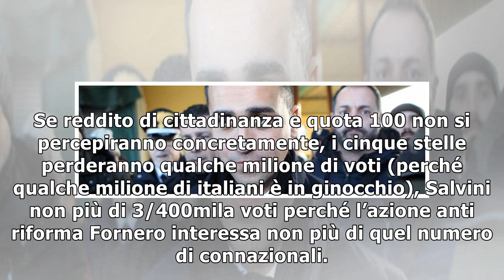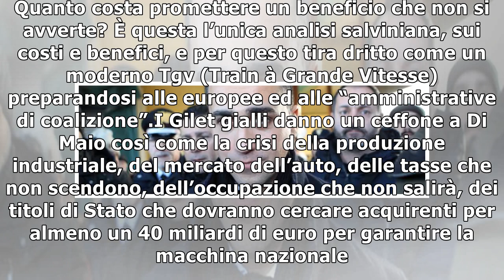Le “canne” dei 5 Stelle, i voti della Lega ed i gilet azzurri12/1/2019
Crolla la produzione industriale e Di Maio prevede il boom economico; daremo subito il reddito di cittadinanza e si rinvia “per fare le cose per bene” (parola del “democristiano” Conte) anche il decre...